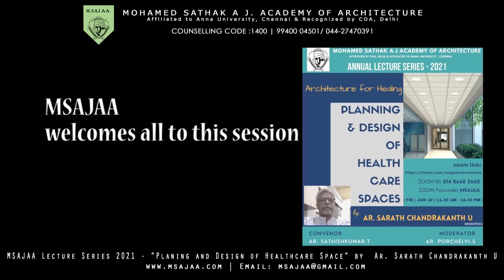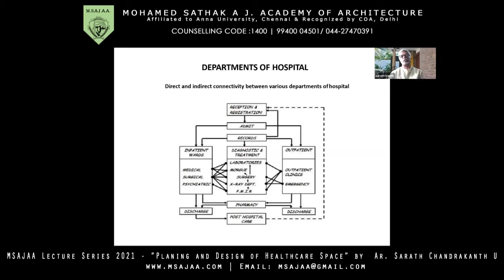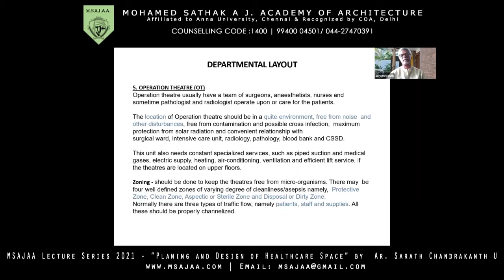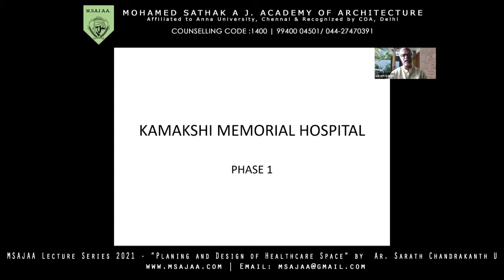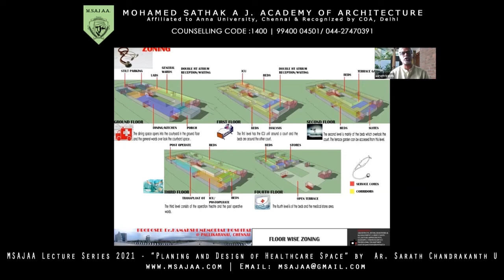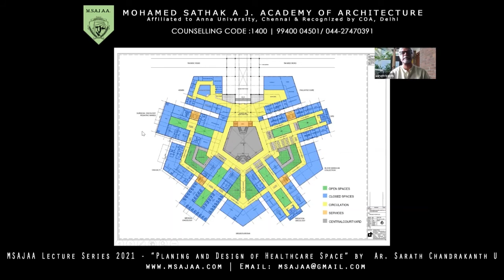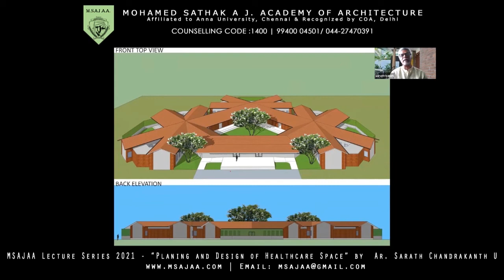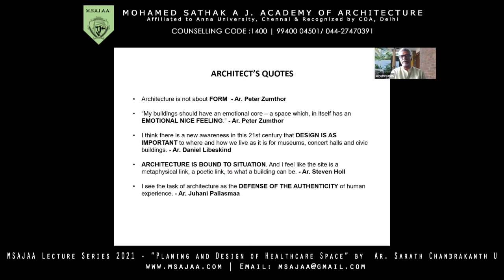MSAJAA Lecture Series 2021 - "Architecture for Healing" By Ar. Sarath Chandrakanth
MSAJAA Lecture Series 2021 - Webinar
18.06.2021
Speaker - Ar. Sarath Chandrakanth U
Moderator - Ar. Porchelvi S